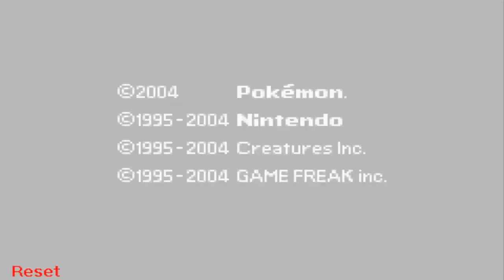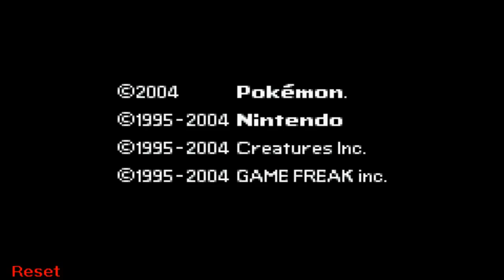Pokémon Verde Hoja Parte 42 - Zapdos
En este episodio, capturamos a Zapdos.